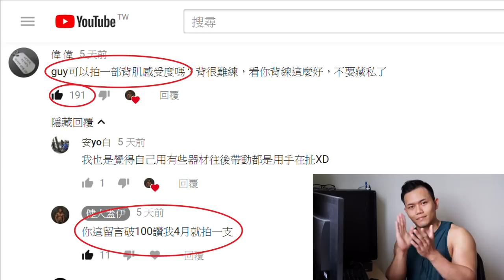【背部感受度】決定你訓練效果的兩大因素｜健人訓練｜2018ep13